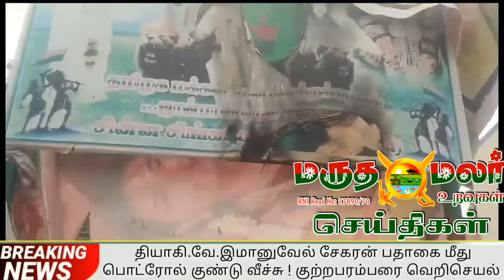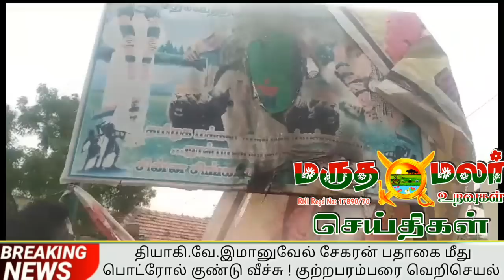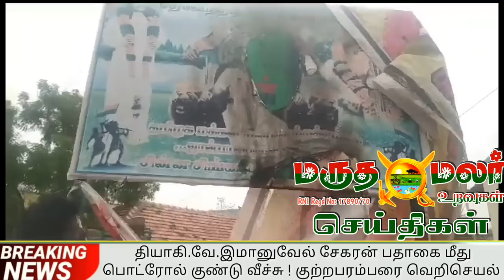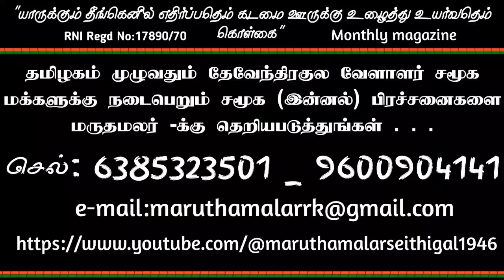முதுகுளத்தூரில் தியாகி படத்திற்கு தீ வைப்பு